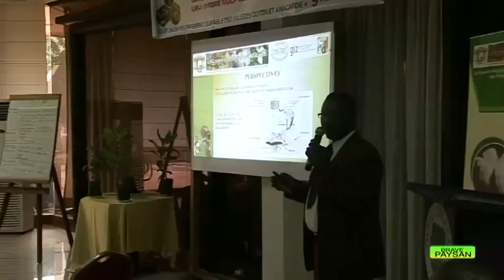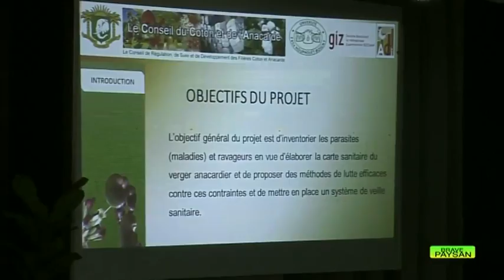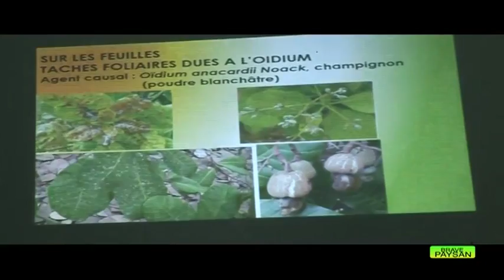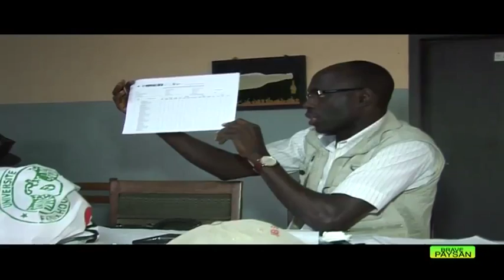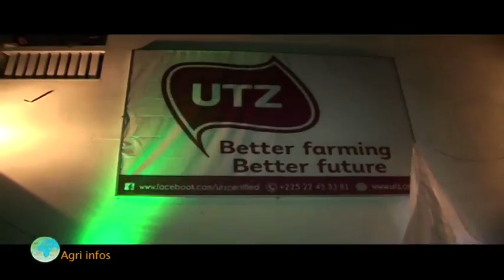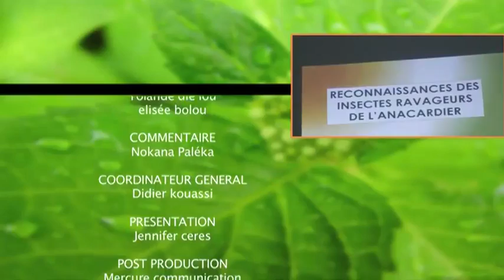Brave Paysan I Focus sur la carte sanitaire de l'anacardier